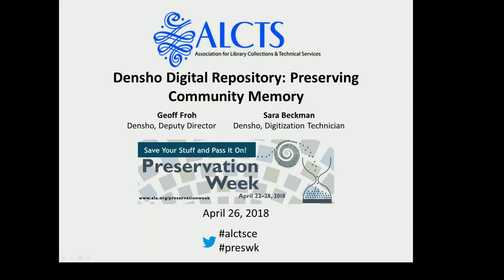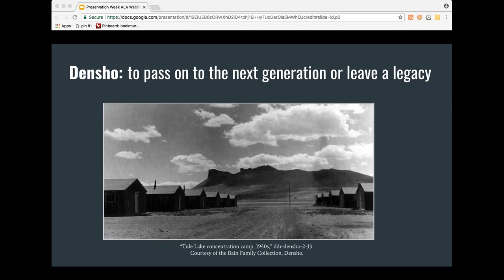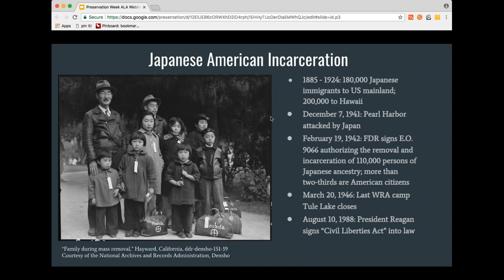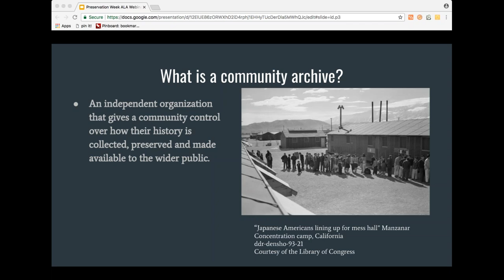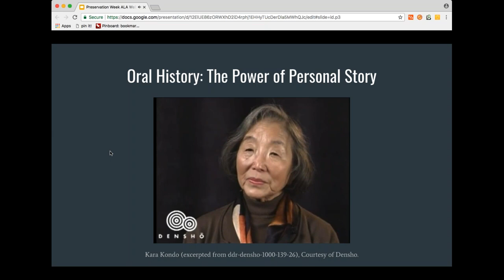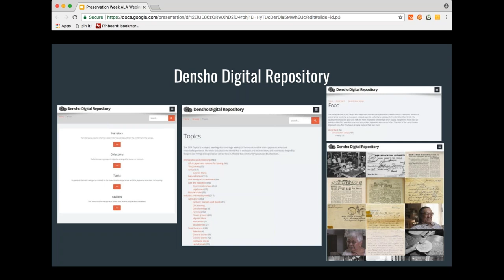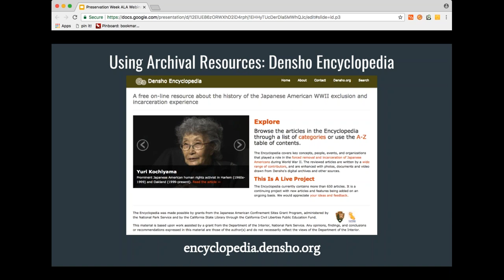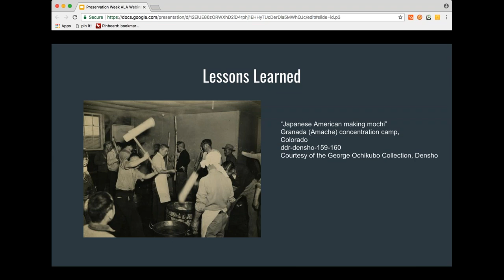Preservation Week: Densho Digital Repository - Preserving Community Memory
Densho is a grassroots organization with a mission to preserve the stories of the Japanese American experience during World War II and to educate, collaborate, and inspire action for equity.

Densho has over 20 years of experience recording oral histories and digitizing the archival record of the Japanese American community. During this webinar we will discuss our origins as a community-based cultural heritage organization preserving the stories of those who lived through the World War II incarceration. We will also go over lessons learned, our commitment to access and usability, and how our strong relationships within the community have strengthened our organization and programs.

This webinar was presented by Geoff Froh and Sara Beckman